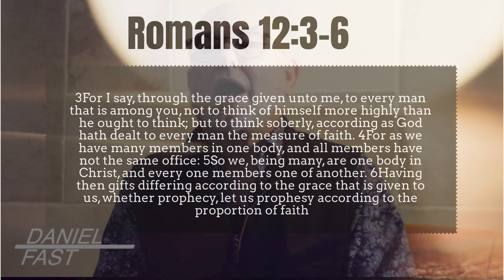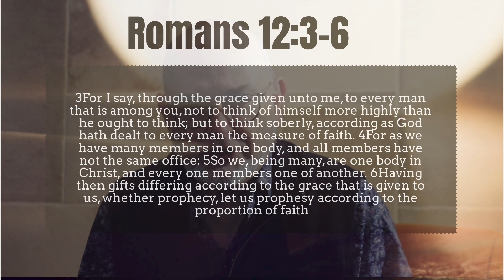21 DAYS OF SPIRITUAL PURSUIT DAY 15